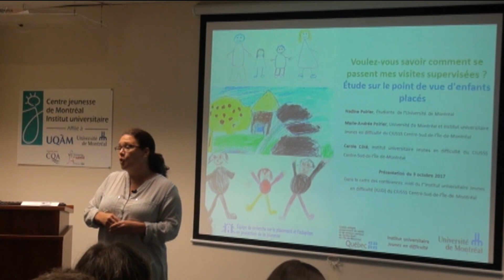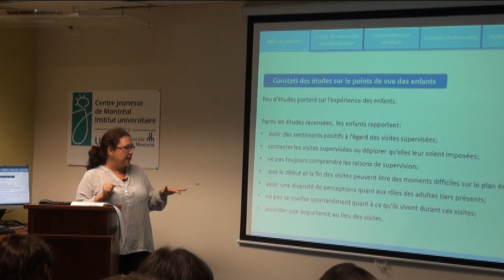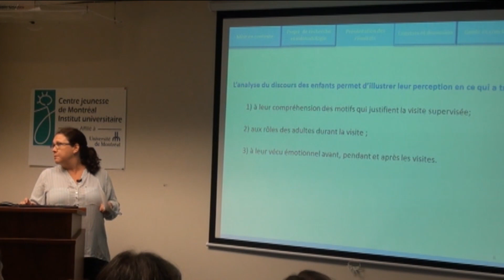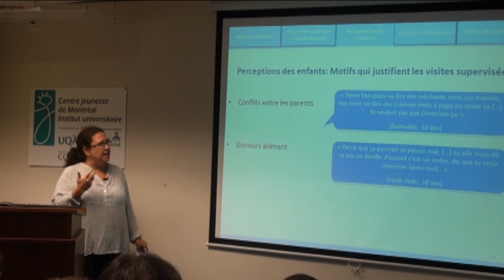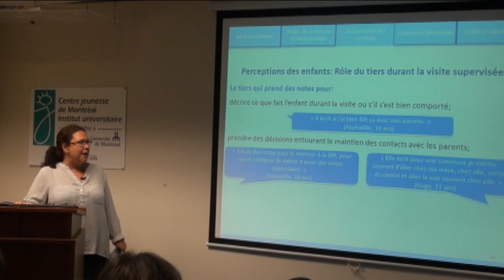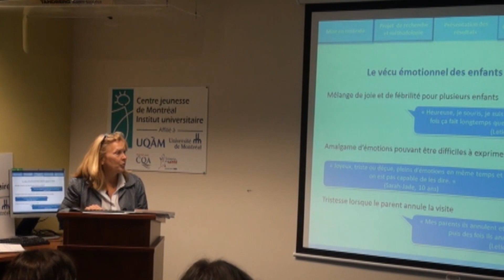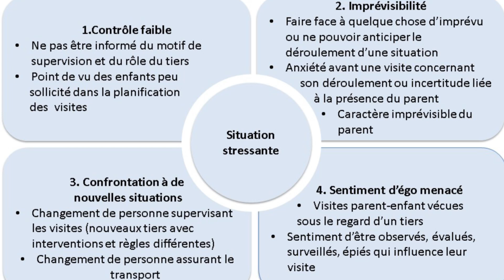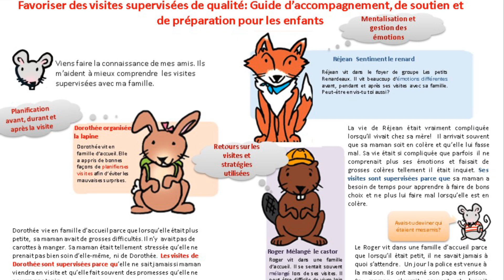Conférence sur le point de vue d'enfants placés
Voulez-vous savoir comment se passent mes visites supervisées ? Étude sur le point de vue d'enfants placés
Conférence présentée par Nadine Poirier (UdeM), Marie-Andrée Poirier (UdeM et IUJD) et Carole Côté (IUJD)